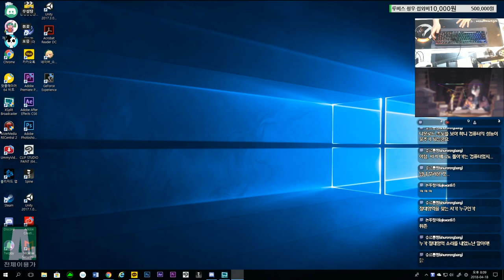[포뮤]_오랜만에 엘소드_대전매칭편